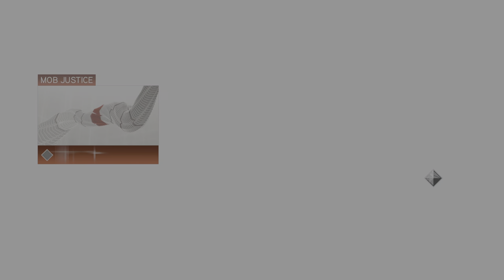Assassin's Creed 2 PS5 | Mob Justice - Part 75 [4k 60fps]